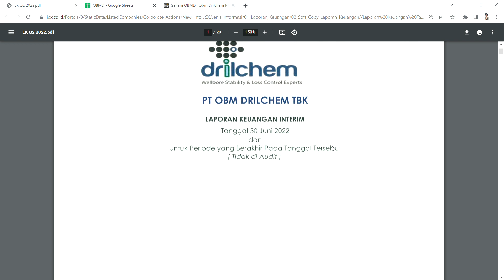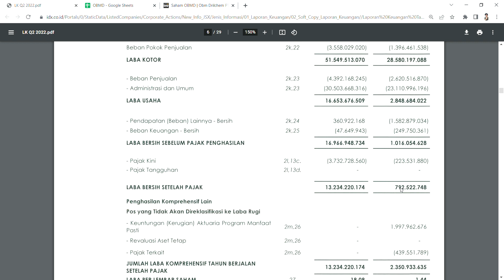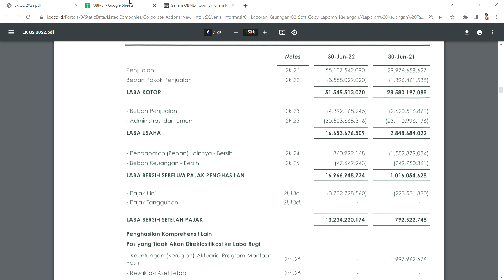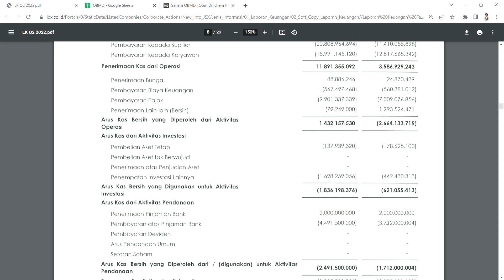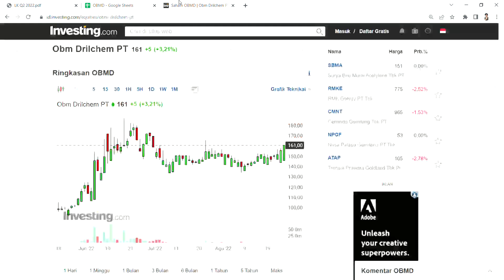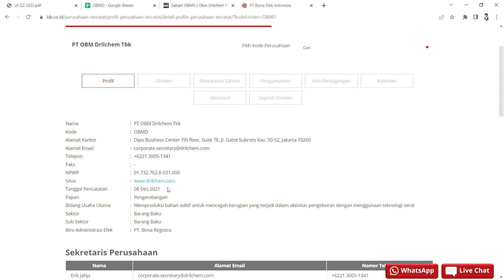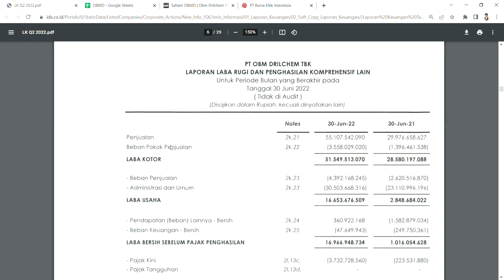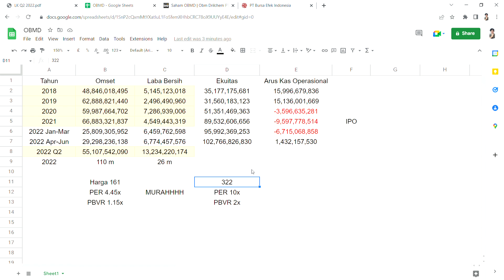Saham OBMD Senin Terbang Laporan Keuangan Q2 Bagus - PT OBM Drilchem Tbk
Analisa versi lengkap + laporan keuangan kuartal 1